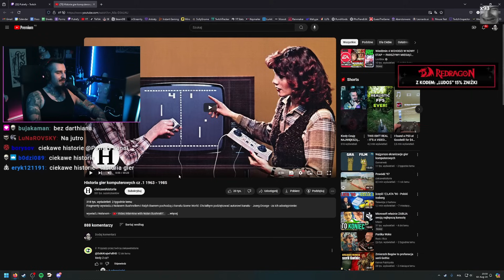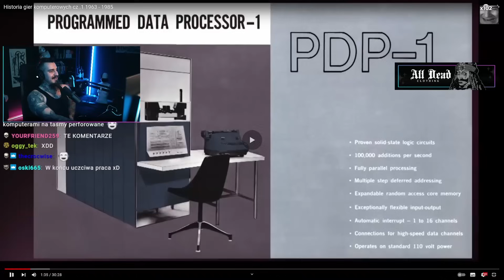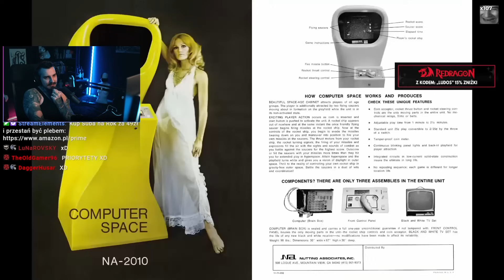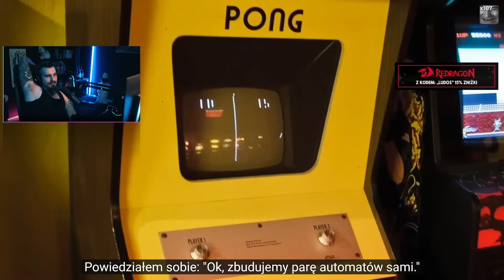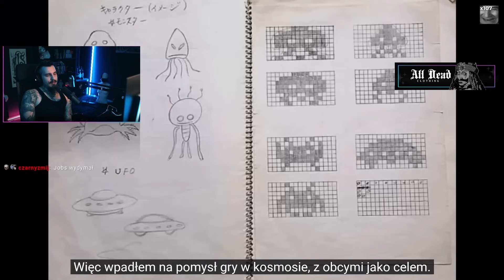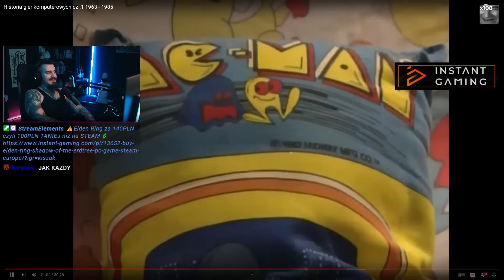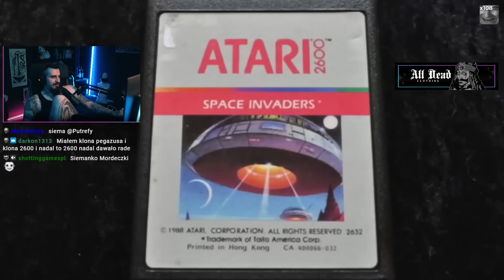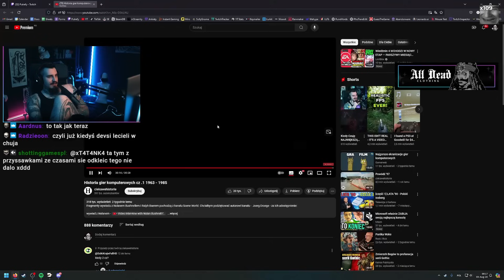Niesamowite Początki Branży Gier - Historia Gier Komputerowych Cz. 1 (1963 - 1985) | Kiszak Ogląda